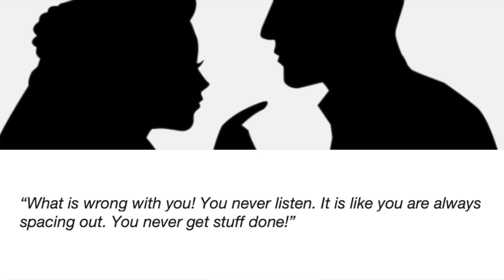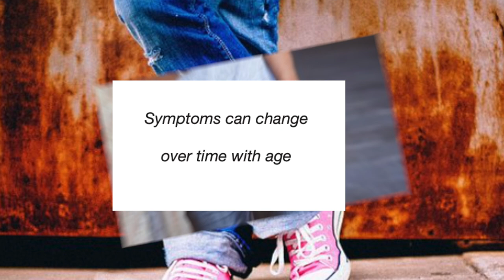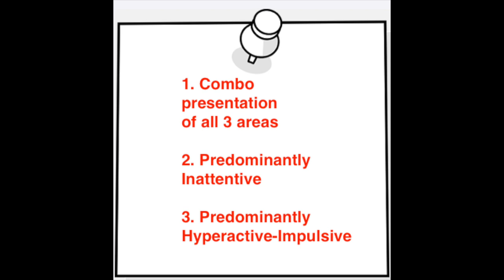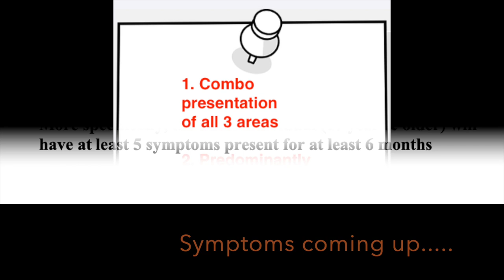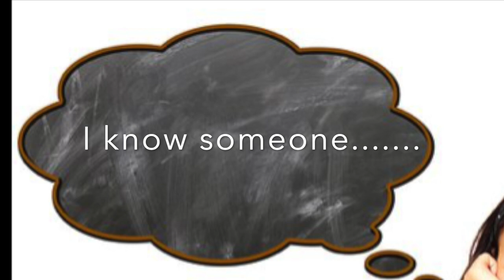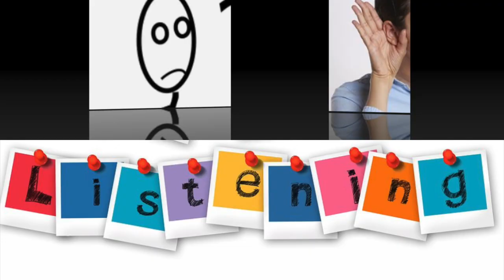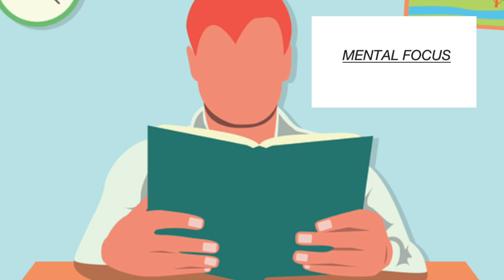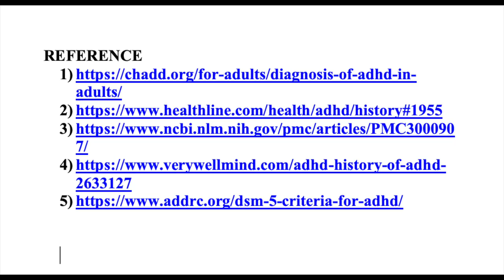ADHD in Adults | Signs & Symptoms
PRODUCTS:

1.Taking Charge of ADHD, Fourth Edition: The Complete, Authoritative Guide for Parents Fourth Edition

2.Thriving with ADHD Workbook for Kids: 60 Fun Activities to Help Children Self-Regulate, Focus, and Succeed Paperback

3. Organizing Solutions for People with ADHD, 2nd Edition-Revised and Updated: Tips and Tools to Help You Take Charge of Your Life and Get Organized

This video does not substitute for formal education and or training and is not a form of medical advice. See your primary care provider with any questions. We do not respond to personal medical questions and or give medical advice.